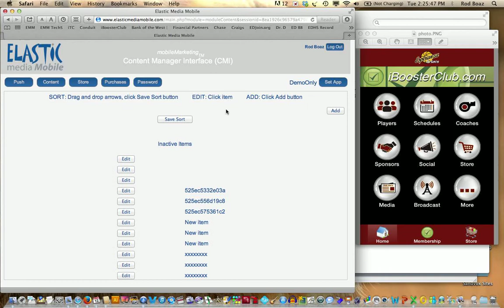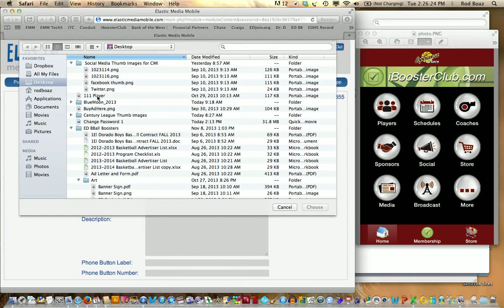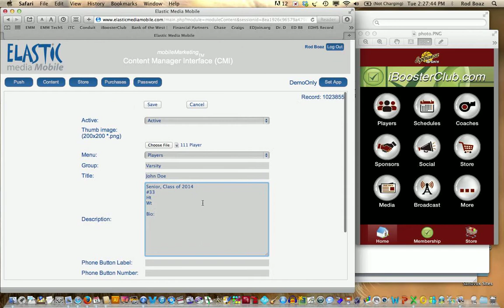Video 6 - Loading Players in the CMI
CMI tutorial series. Loading Content, Players, Players, Coaches & other general content.